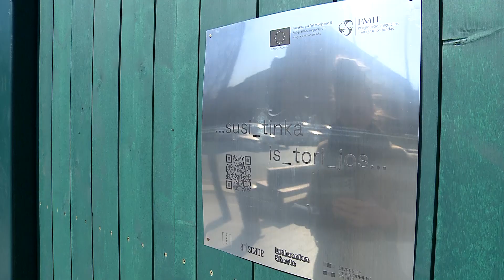Infostudija 2022-03-18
Šiaulių rajono neįgaliųjų draugijos darbai – ataskaitiniame renginyje

Audiovizualinė instaliacija Šiauliuose kviečia susipažinti su Lietuvoje gyvenančių kitų kultūrų žmonių istorijomis

Kelios dešimtys damų mėgavosi maisto SPA teikiamais malonumais